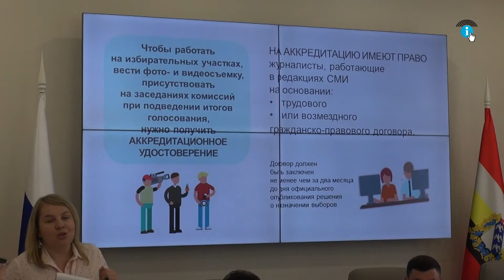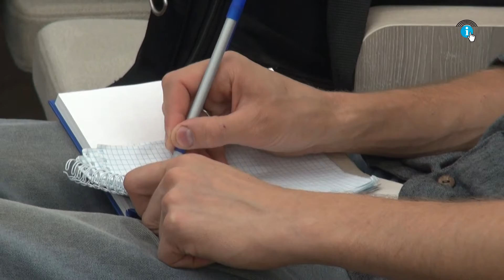Курская область готовится к выборам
19 сентября куряне будут активно проявлять свою гражданскую позицию на выборах депутатов Госдумы, облдумы и заксобраний различных муниципалитетов. Без малого почти миллион избирателей ждут более тысячи избирательных участков.

Выборы-2021 в Курском регионе будут проходить в несколько этапов, включающих голосование в течение нескольких дней, в том числе, онлайн – голосование на Госуслугах и на дому. Эти меры необходимы в связи с нестабильной ситуацией в обществе на фоне пандемии.

Самовыдвиженцам предстоит трудоемкая процедура сбора подписей, подлинность которых будут определять не только графологи, но и специальные цифровые устройства.

Тем же кто идет от партий, напомним, что всего их 32, кто может принимать участие в избирательной кампании, собирать подписи не всегда обязательно. Достаточно попасть в списки выдвиженцев, определяемые в ходе принятия решения на съездах этих политических объединений. С этого же момента они могут приступать к процессу агитации.